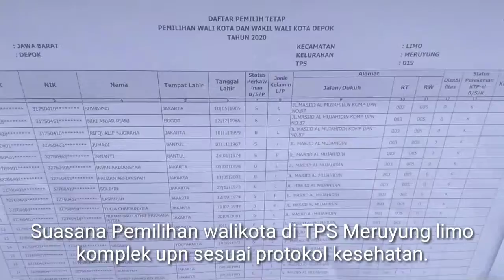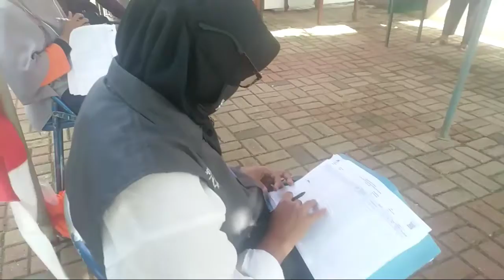Suasana Pemilihan walikota depok di TPS komplek upn meruyung limo depok sesuai protokol kesehatan